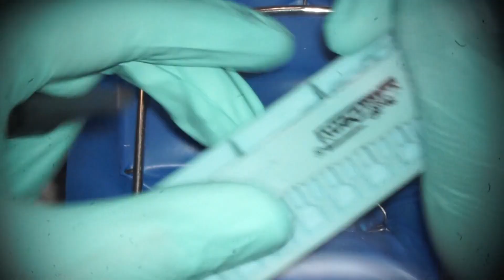ROOT CANAL ENDODONTIC TREATMENT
Case of reffered patient due to asymtomatic chronic sinus tract above upper incisor. Trauma in childhood is probable, he does not neglect it. Apical finishing ISO was 70 K file hand file and GP cone was cutted accordingly. If there is any possibility i always try to avoid using on MTA cement. In video you can see temporary restoration removal, teflon removal, access cavity, caries excavation,  working lenght determiation, prepration of canal, irrigation, warm vertical condensation, mylar strips  and A3 composite buildup as well as preop xray, conefit xray, downpack xray and postop xray whre you can see apical delta squirt, which is not proof of successfull endo rather than irrigation.